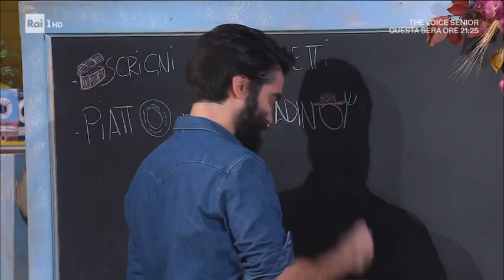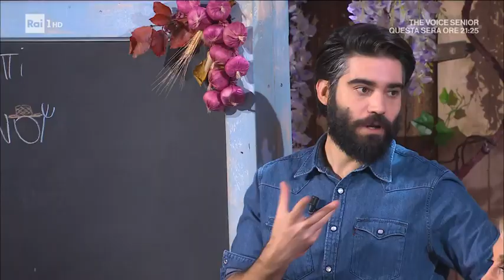Piatto del contadino - È sempre mezzogiorno 26/11/2021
- Barbara De Nigris prepara il piatto del contadino.

Ingredienti:
800 g verza, 400 g salsiccia luganega, 300 ml vino bianco, 500 ml brodo di carne, bacche di ginepro, alloro, sale, pepe, 100 ml olio evo, 600 g costine di maiale, 600 g patate gialle, 150 g guanciale, 20 g burro, rosmarino, 180 g soffritto misto

Procedimento:
Posizioniamo le costine in una pirofila e le copriamo con il vino bianco e l'olio evo, quindi profumiamo con il rosmarino ed il pepe macinato. Saliamo, copriamo con la carta d'alluminio e cuociamo in forno caldo e statico a 170° per 90 minuti. Togliamo la stagnola e lasciamo cuocere ancora 10 minuti a 200°. In un tegame capiente, mettiamo a rosolare il guanciale a dadini. Quando è ben dorato, lo togliamo e, nello stesso tegame, con il grasso del guanciale, mettiamo a soffriggere il trito di sedano, carota e cipolla, aggiungendo anche il burro e le salsicce. Sfumiamo con il vino e, quando le salsicce sono ben dorate, le togliamo. Nel soffritto mettiamo ad appassire la verza affettata, copriamo e lasciamo cuocere circa 10 minuti. Scopriamo ed uniamo l'alloro, le bacche di ginepro, il fondo di cottura delle costine, il guanciale rosolato in precedenza, le patate crude a dadoni e brodo vegetale a coprire il tutto. Mettiamo il coperchio e lasciamo cuocere 20 minuti. A questo punto, uniamo le salsicce già rosolate e le costine tagliate a pezzettoni. Copriamo e lasciamo cuocere ancora 20 minuti.